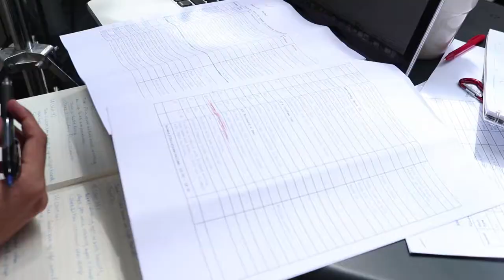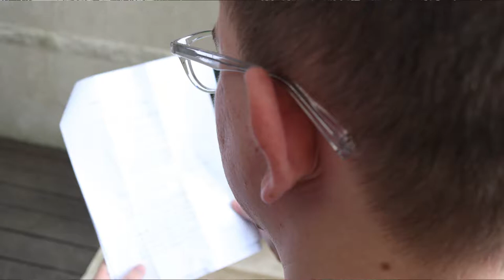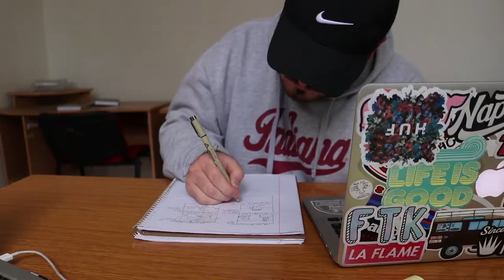The Prague Vlog Episode: 003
Peter Giankakis and Tucker Curts.

Intro Music scored by Christian Rangel